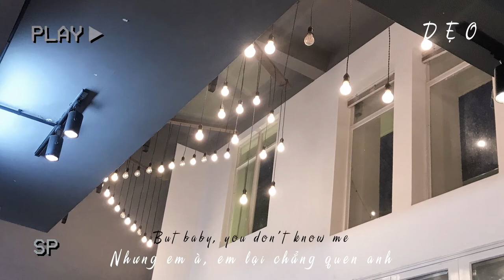YOU DON'T KNOW ME - OFENBACH, BRODIE BARCLAY || DẸO (Vietsub + Lyrics)